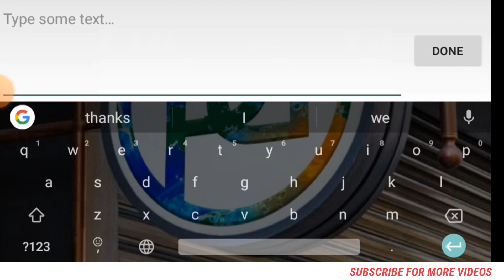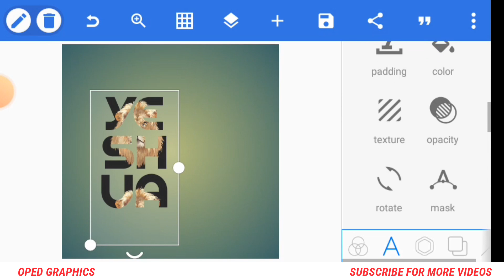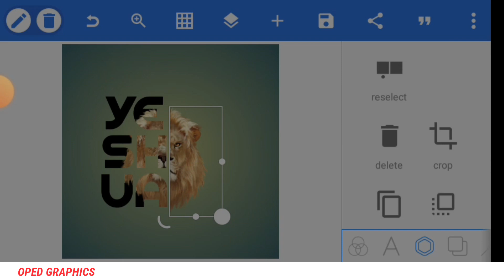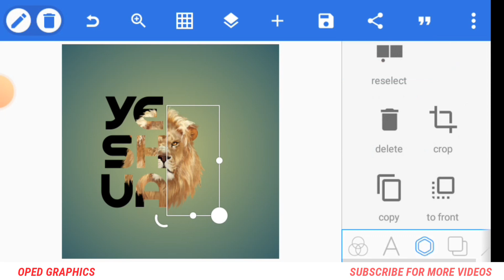Pixellab Graphic Design Free Course | Lesson 5: Wallpaper image editing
In this video, I'll show you how to create a beautiful wallpaper using PixelLab. We'll start by inserting the text, then we'll add texture, and other design elements to create a custom wallpaper that's perfect for your device. I'll also show you how to save and share your wallpaper so you can use it on your phone, tablet, or computer. You can also save it for printing and then frame the design to sell. Whether you're a beginner or an advanced user, you'll learn something new in this video. Let's get started! HAPPY VIEWING!

Fonts used: Spincycle

RESOURCES USED
Lion's head

OUTLINE
*LESSON 1*

OPED GRAPHICS IS DEVOTED TO:
1. Help you make better designs with your mobile phone.
2. Teaching you how to make money with this skill.
3. And some other side hustles that you can do to earn money 💰